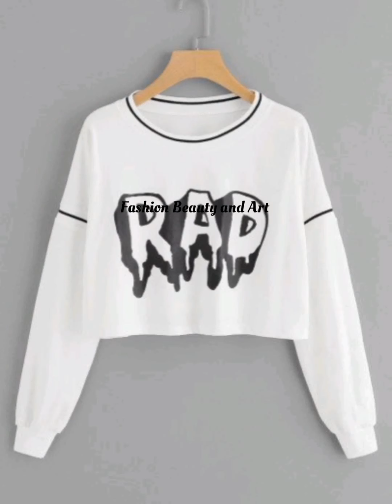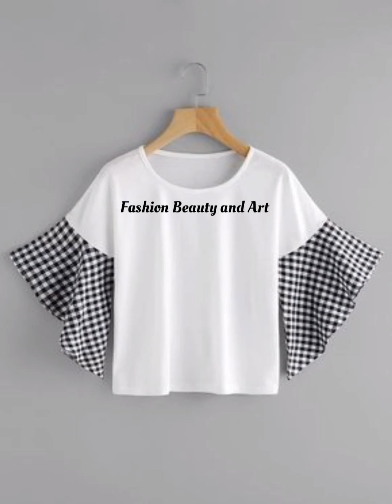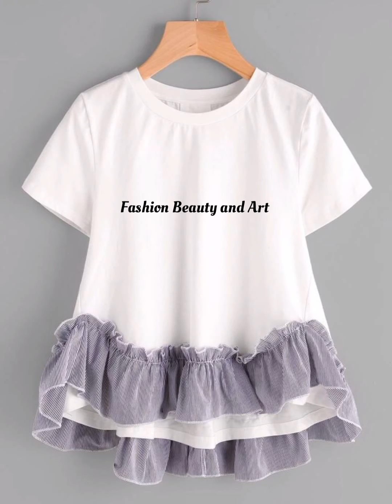70 Latest white top design 2021designer dress top ideas for girls white top embroidery top designs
70 Latest white and off white suit design 2020 || designer white suit/dress/kurti ideas for girls
please